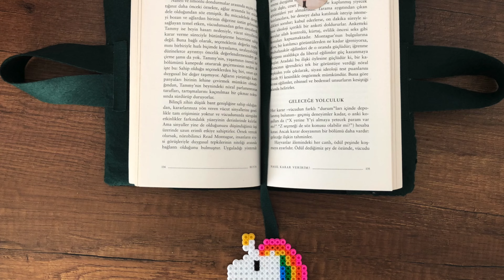Keçeden Neler Yapılır? | 10 Farklı Keçeden Kendin Yap | 10 DIY Felt Craft Ideas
Merhaba Güzel İnsan,
Bu videoda renkli keçelerle yapabişeceğiniz ve harika vakit geçirebileceğiniz 10 farklı fikir paylaştım. Keçeden neler yapılır? derseniz hayal gücü sınırsız diyebilirim. Keçelele aklınıza gelecek onlarca, yüzlerce fikre hayat verebilirsiniz. Umarım yaptığım keçeden etkinliklerle sizlere ilham olabilmişimdir.